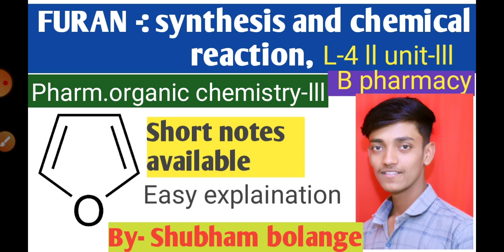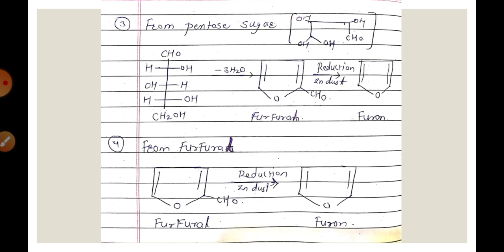Furan (synthesis and chemical reaction of furan) L-4 l unit-3 l poc-lll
Topic- furan -synthesis and chemical reaction of furan
Subject-poc-lll